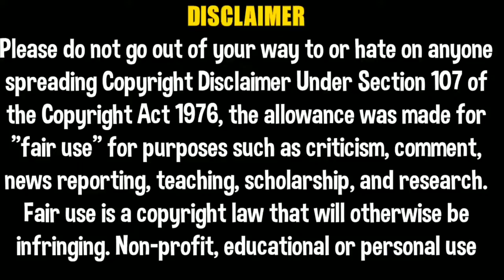mistakes films dekhiae Pushpa mein kitni galtiyan Hain kitne mistake vah re hamare video mein hai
Islamic kya kya karti hai aur kya kya mistake hai sab ham aapko video mein batane Wale#viralvideo trendingvideo viral video Pushpa trending video Pushpa attitude video edit by situ